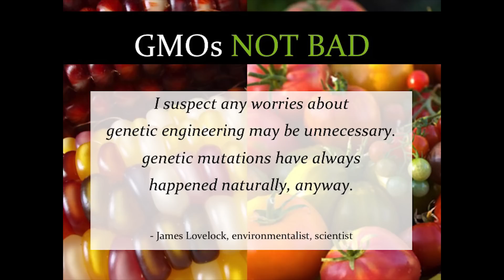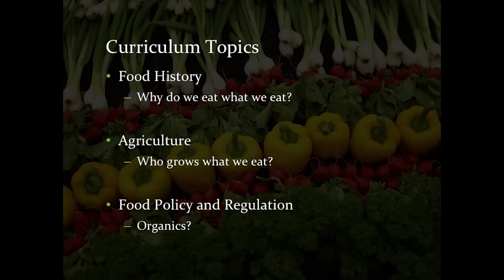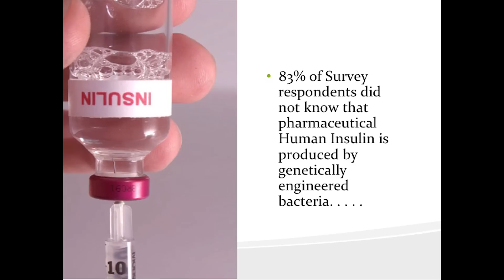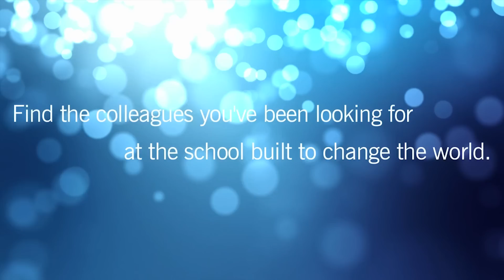Policy, Panic, and Potential: What Genetic Engineering Teaches Us About Our Food and Ourselves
Tim Shaw
My capstone project is an integration of skills I learned at PGS—how to have difficult conversations, how to approach intractable problems as an analyst and strategist as well as activist, how to recognize market failures and how to propose solutions using a multisectoral approach. Combining these skills with my own work in food systems education, I have designed a teaching tool which uses the highly-charged conversation around GMOs to examine issues of food history, food production, food policy, and food systems. By using GMOs as a tool with which to explore these issues, I hope to add a level of academic rigor that is often missing from the difficult conversation around GMOs.